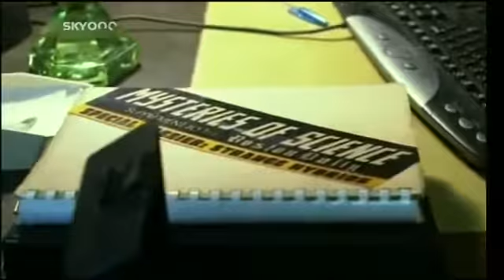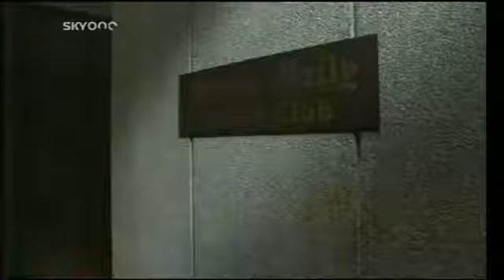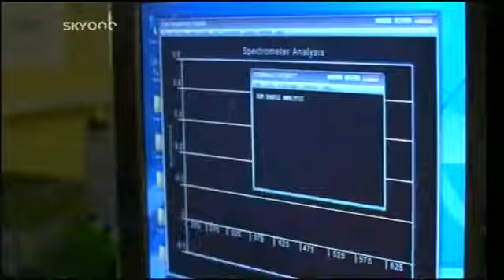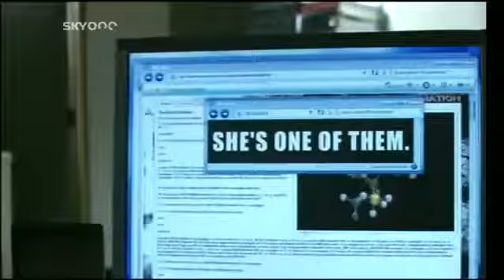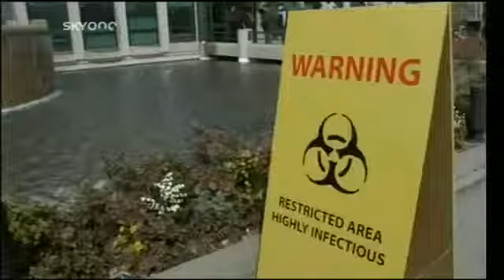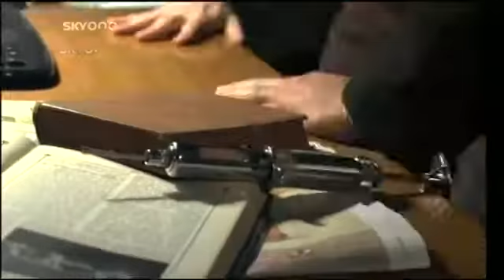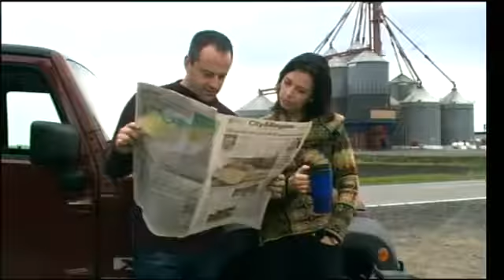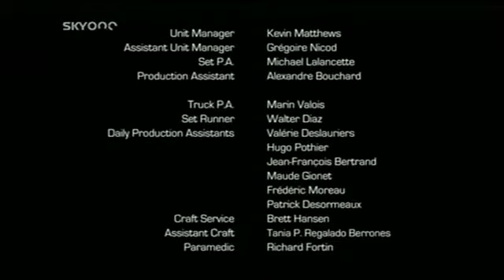Infected 2008 TV Movie Alien Invasion